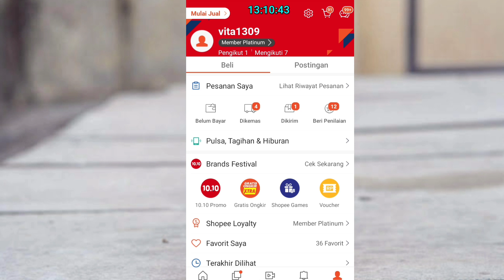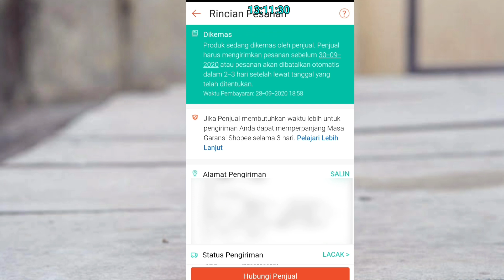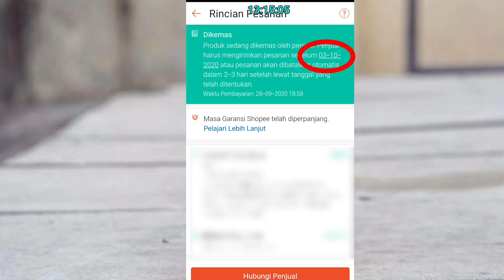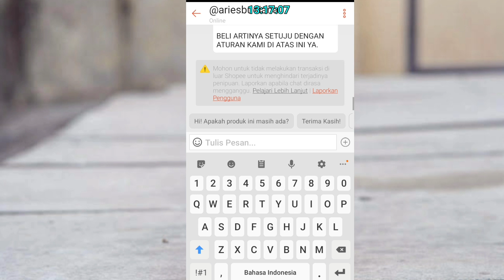Cara Mengatasi Pesanan Shopee Yang Belum Di Kirim/ Masih Di Kemas ||TUTORIAL SHOPEE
yang mau tanya2 atau berteman silahkan follow instagram aq disini yaa